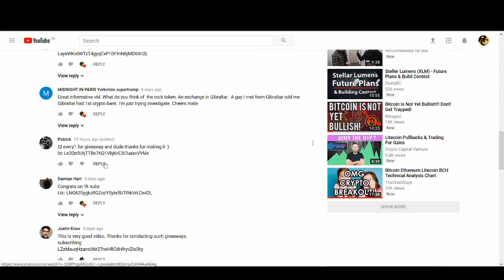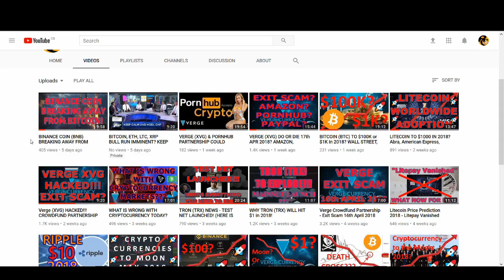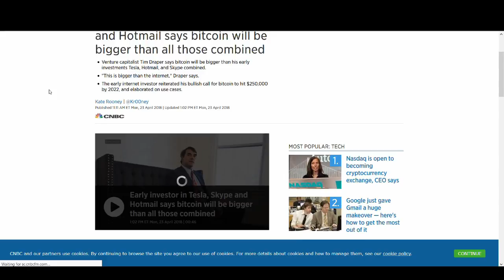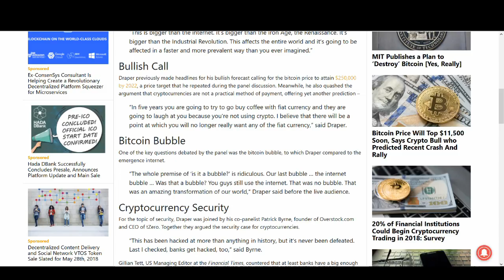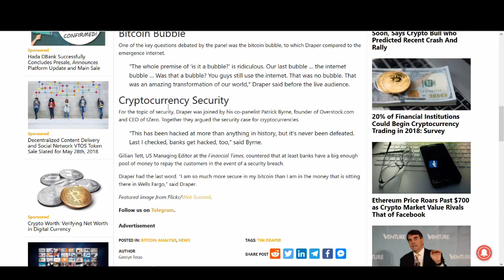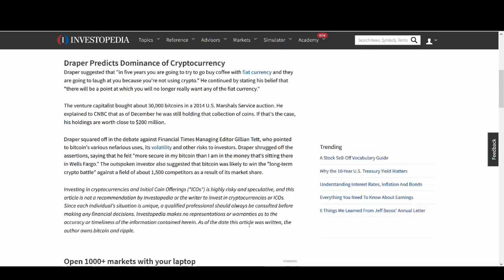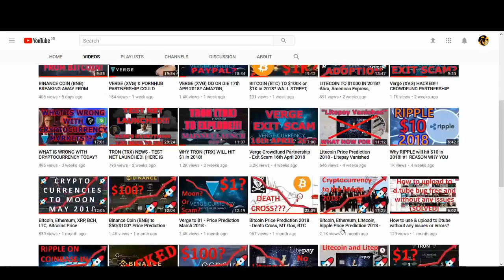BITCOIN TO $250K? TIM DRAPER - CNBC FAST MONEY NEWS (1K SUB GIVEAWAY!)